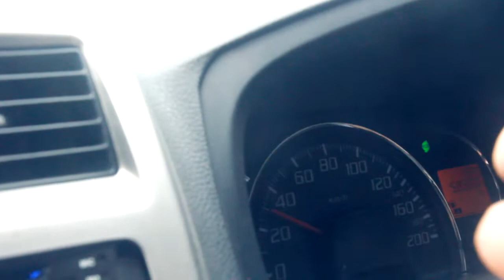KEBUN DESIGN GOES TO SMAN 1 CIKARANG UTARA - SEMINAR MULTIMEDIA DAN KONTEN YOUTUBE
Minggu ini kami diundang oleh SMAN 1 Cikarang Utara untuk sharing soal multimedia dan konten youtube. Seru! Terima kasih temen-temen smansacikut udah mengundang kami.

Buat temen-temen yang mau ngundang kebun design ke sekolah, kampus, atau kantor kamu untuk sharing masalah digital marketing, desain grafis, seni rupa, bisnis maupun konten lainnya langsung hubungi kami aja ya.

KEBUN DESIGN
INFO PEMESANAN DESAIN:

Content by kebun design